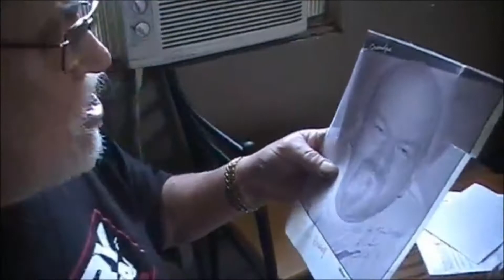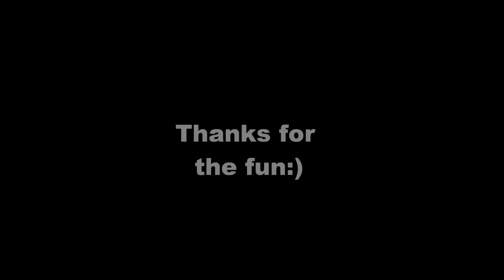The Angry Grandpa Show Tribute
I dedacate this video to one of my favorite youtube channels, I love you angry grandpa and everyone involved. Enjoy:)